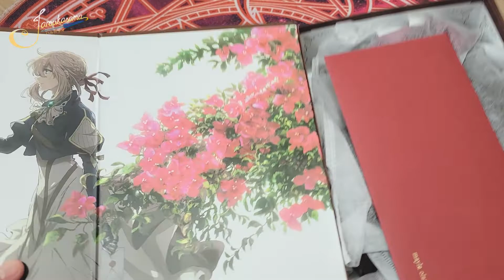Mayla classic x Violet Evergarden : the movie shoes [マイラクラシック ヴァイオレット・エヴァーガーデン コラボ]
These shoes are so beautiful!
NOT MINE! I was so honored to help order this for a very lovely young lady.
Just so beautiful not to share.

This is the MAYLA CLASSIC X VIOLET EVERGARDEN : the MOVIE SHOES.
This is for pre-order and they make the shoes after every order, they can also make custom sized shoes!
Comes in 2 color variations: white, and blue.

NOT SPONSORED, just sharing because it is that beautiful and you must see it!

Are there any toys or otaku related items you'd like me to unbox / review / showcase?
THANK YOU AND TAKE CARE ALWAYS!

SHARE THIS CRINGE FEST TO YOUR FRIENDS!
HAHAHAHAHHA LAUGH AT MY EXPENSE!
AND IF YOU DIDN'T LIKE IT, WHY?!